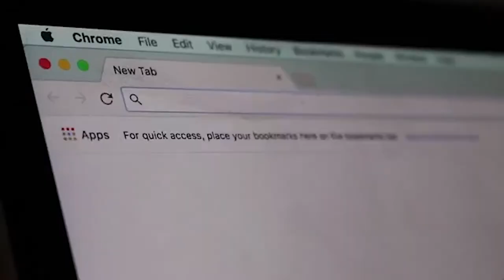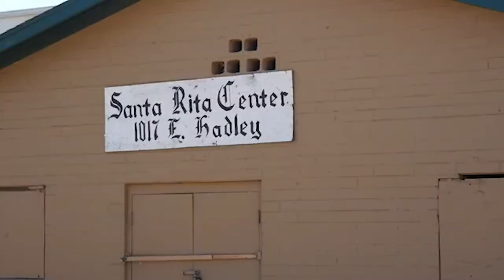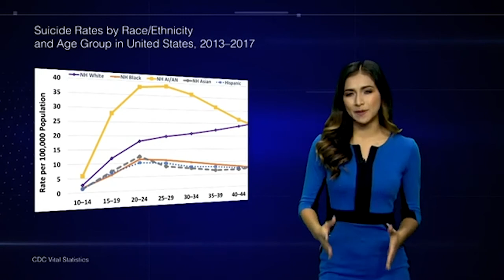Jennifer Alvarez Broadcast Reel